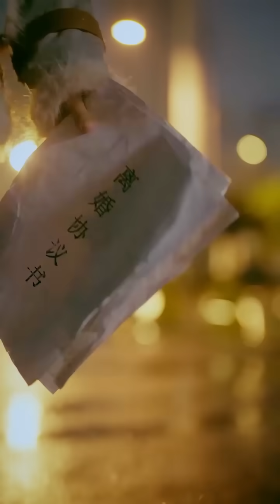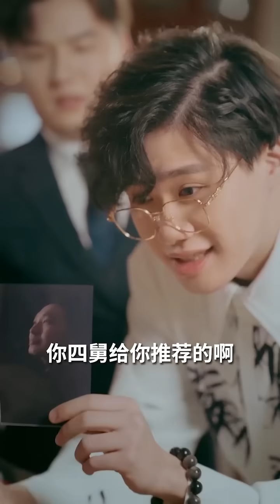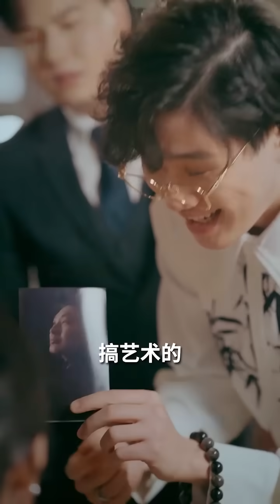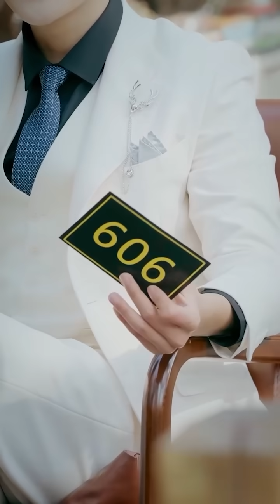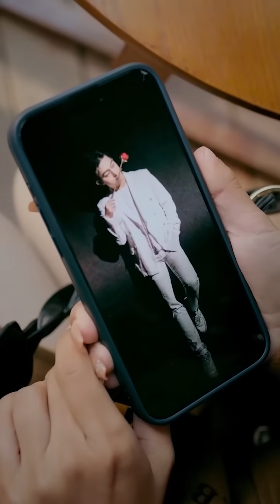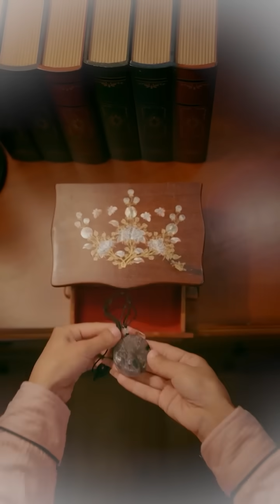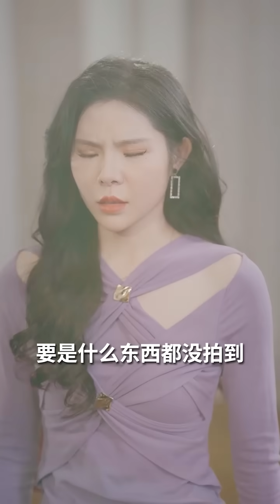【全集】新剧 《被渣後，五個舅舅掐腰狂寵》身為傅家大小姐，我隱瞞身份在燒烤攤提供男友創業資金，誰料直接被渣男和小三劈腿，當天，五個舅舅霸氣接風洗塵，將我寵上天！YHDJ